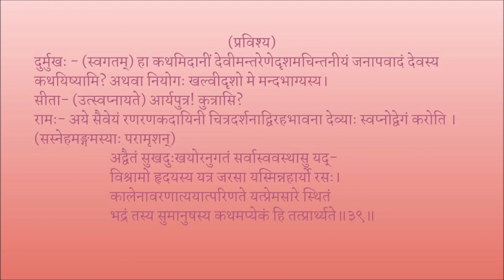उत्तररामचरितम् अङ्कः ०१ पाठः ०६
Act 01

पाठः ०६ - सीतादोहदविज्ञापनम्, रामबाहूपधाने सीताशयनम्, जनापवादः
श्लोकः ३२ तः ३९ पर्यन्तम्